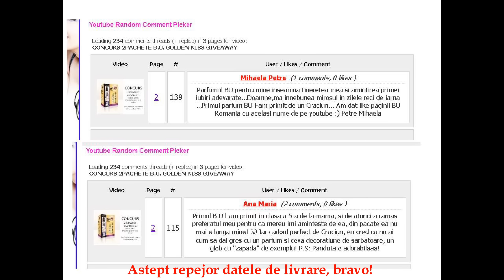CASTIGATORI CONCURS B.U.